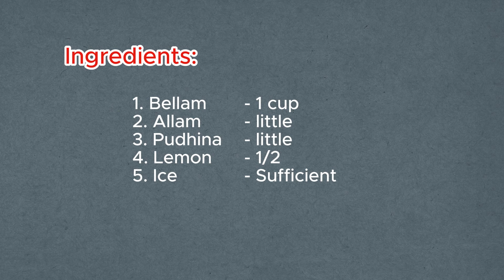చెరుకురసం ఇంట్లోనే ఈజీగా చేసుకోండి | Cheruku Rasam at home | Summer Drink Sugarcane Juice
Cheruku Rasam juice | Sugarcane Juice recipe | Sugarcane Juice recipe at home | Sugarcane Juice recipe

Cheruku Rasam is a yummy drink made at home, especially in the hot summer. It's like a magical potion that cools you down! Imagine tall, green sugarcane stalks. We squeeze them to get sugarcane juice. That juice is Cheruku Rasam! First, we cut the sugarcane into small pieces. Then we put these pieces into a special machine that crushes them and squeezes out all the juice. The juice is sweet and refreshing, just like a hug from the sun! You can drink it as it is, or add some lemon for extra flavor. Cheruku Rasam is super easy to make at home and tastes like a sweet summer breeze!

Home made cheruku rasam

Ingredients:

Bellam - 1 cup
Allam - Little
Pudhina - little
Lemon - 1/2
Ice - Sufficient
Process:

Firstly, take a mix jar and add Bellam, Allam, Pudhina, and grind them well.
After grinding it ,add some water to it and grind it again.
Then filter that into a bowl.
Now add lemon & Ice to that.
Your Home made Cheruku Rasam is now ready.

0:08 Ingredients
0:16 Gather all Ingredients
0:20 Mix jar and add Bellam, Allam, Pudhina
0:30 Grind them well
0:44 Add water
0:50 Grind it again
0:58 Filter that into a bowl
1:27 Now add lemon